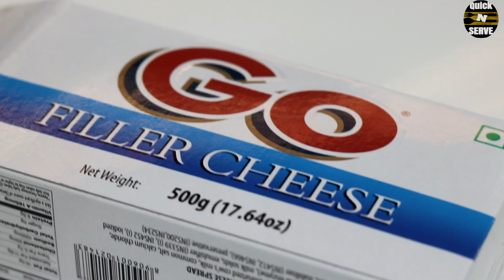CINNAMON CREAM CHEESE TOAST || CHEESE RECIPE || QUICK & SERVE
HUNGRY ??? if yes , we got you covered . and if no , i am damn sure that you will be after watching this video.

Bringing to you the NEXT video of our channel .

You may not invite everyone over to have your food but you surely can share this recipe with your foodie buddies ...
So , KEEP SHARING this video and show your love in the comment section below .

if you have any questions , you can ask me in the comment section below .